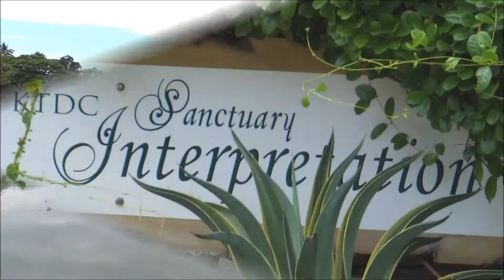Kumarakom Kerala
Kumarakom is a is a very beautiful place to live and a home to a wide variety of flora and fauna. Kumarakom is famous for its backwaters and houseboats. The tourist hub is situated in the backdrop of the Vembanad Lake. The main attraction of Kumarakon is the Bird Sanctuary. Many species of migratory birds visited the Kumarakom Bird Sanctuary every year, so a noted bird sanctuary for birds lovers. You can see Egrets, darters, herons, teals, waterfowls, cuckoo, wild duck and other migratory birds like the Siberian Stork.